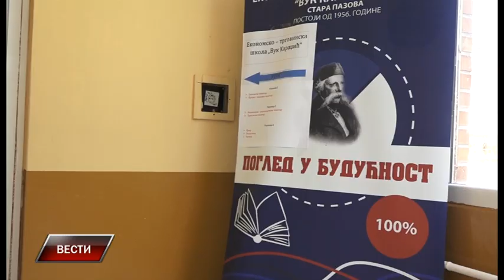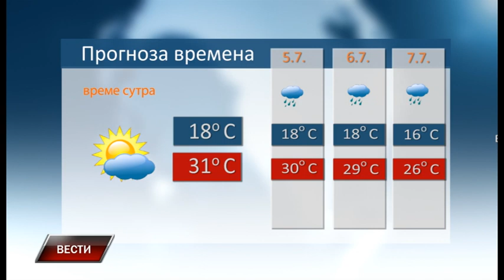Vesti 3 7 2023